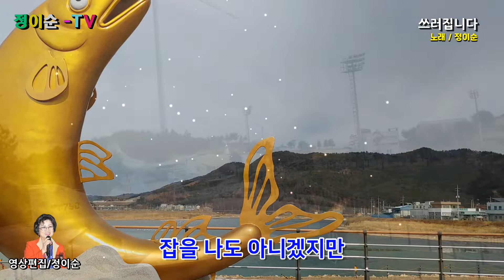( 커버 ) 정이순 - 쓰러집니다 ( 원곡 / 서주경 ) 영상가사